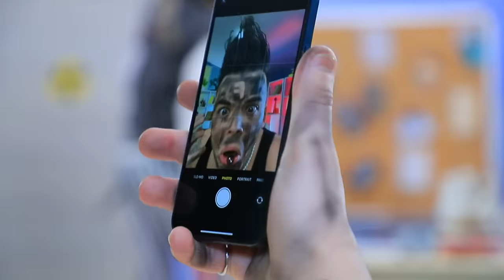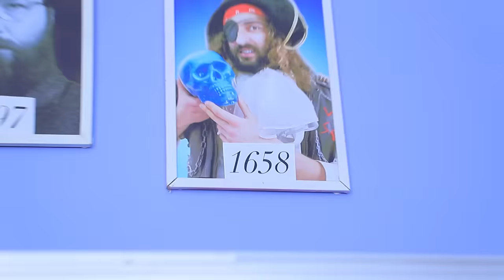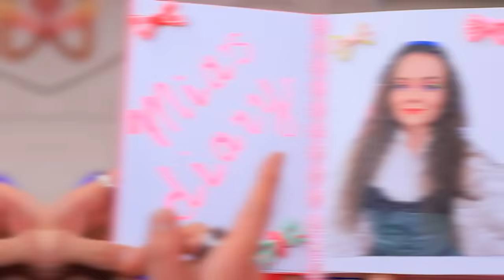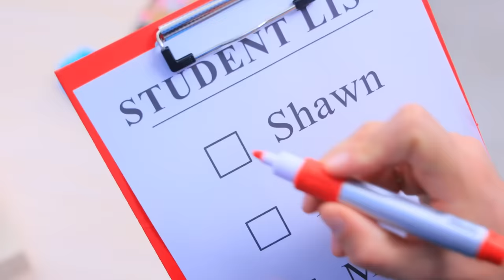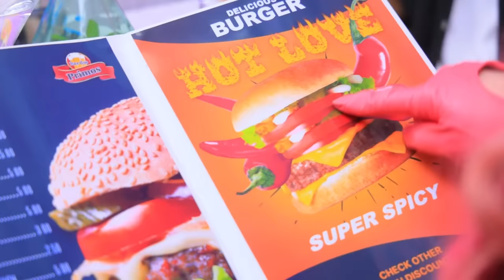Kissy Missy Origin Story! Extreme Style Makeover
Kissy Missy is at the center of interesting adventures! Villains are stalking around every corner. Would you like to be in the college of villains?